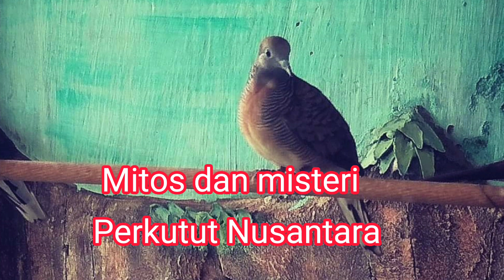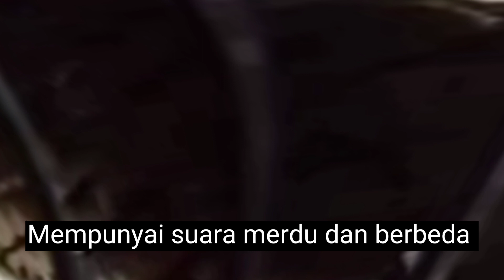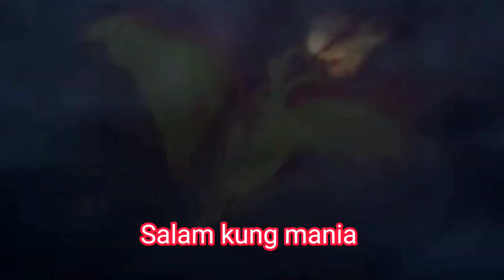8 FAKTA MENARIK TENTANG PERKUTUT BERYONI ‼️MISTERI PERKUTUT KATURANGGAN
8 FAKTA MENARIK TENTANG PERKUTUT BERYONI ‼️MISTERI PERKUTUT KATURANGGAN

ASSALAMUALAIKUM SOBAT KUNG MANIA NUSANTARA
SALAM RAHAYU 🙏

Pada video kali ini saya akan membahas tentang keistimewaan perkutut yang memiliki yoni, sejak zaman dahulu sampai sekarang hal ini masih banyak dipercayai para penggemar perkutut dinusantara
Tonton sampai selesai video nya untuk menambah pengetahuan seputar misteri burung perkutut.

Salam rahayu , salam sejahtera dan salam kung mania